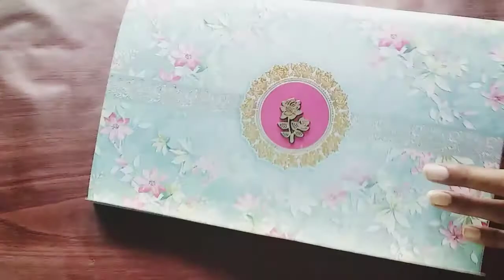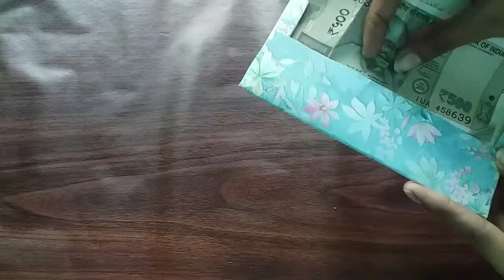पुराने शादी के कार्ड फेंकने से पहले यह वीडियो जरूर देखें/invitation cards ka behtreen islemaal/diy